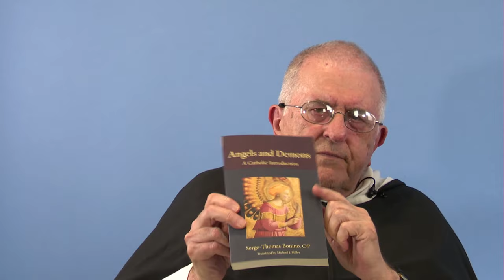LIVESTREAM - Angels and Demons - Fr. Basil Cole, O.P.